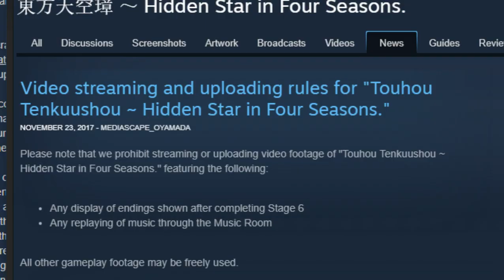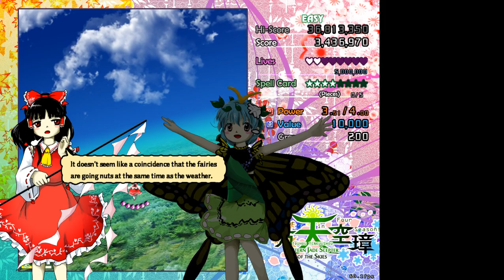Let's play some more Touhou 16!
A little bit of practice and a couple story runs. I got to the boss in stage 6 but didn't beat em :( -- Watch live